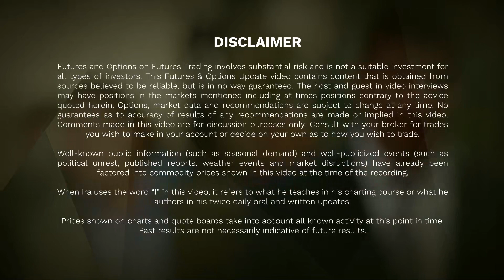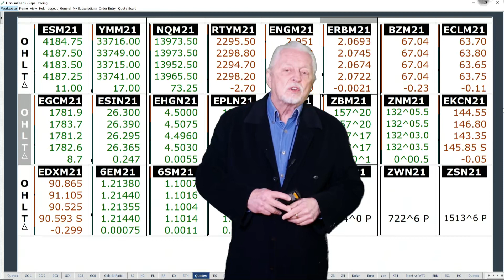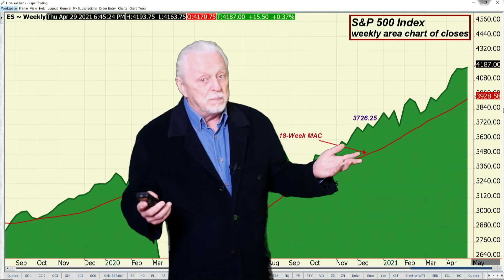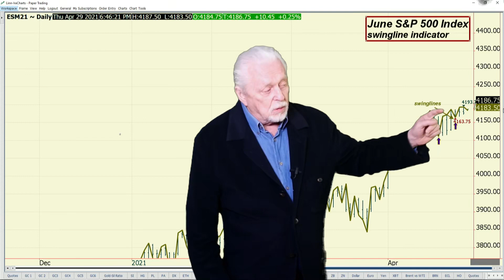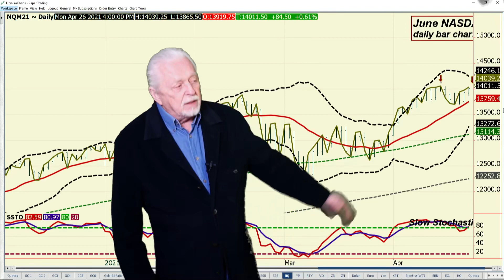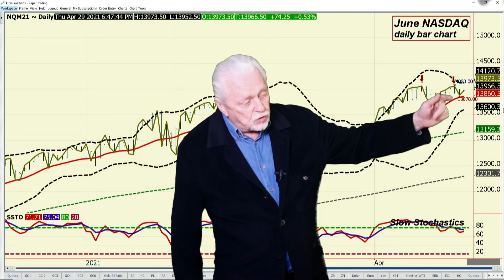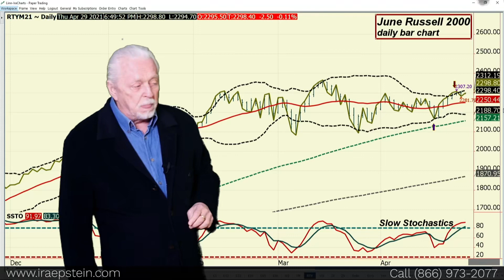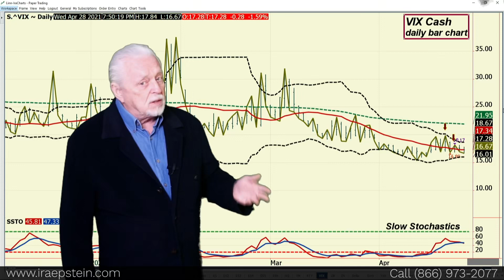Ira Epstein's End of the Day Financial Video 4 28 2021